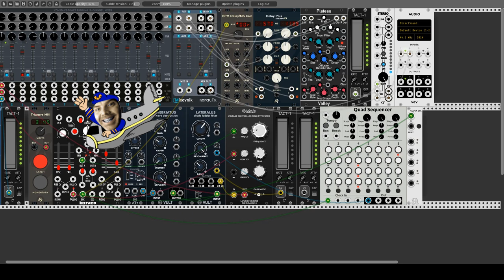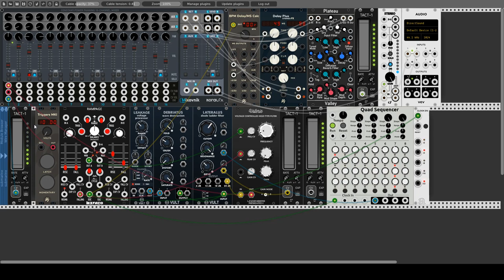Omri's plane (VCV Rack)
Short, Made fast, for fun! ;-)   (for the little story, rampage can also be used as a clock!)